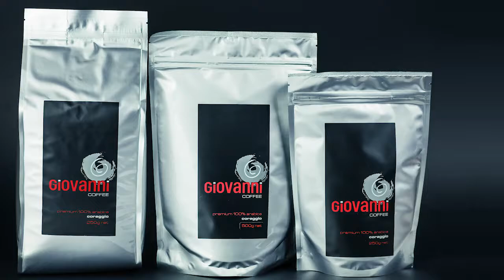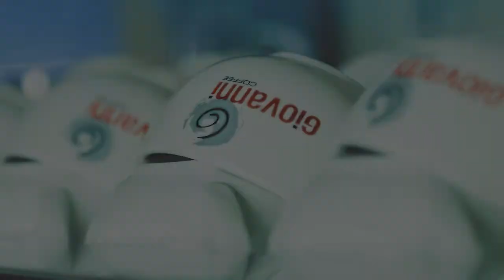Coffee & Tea Supplies